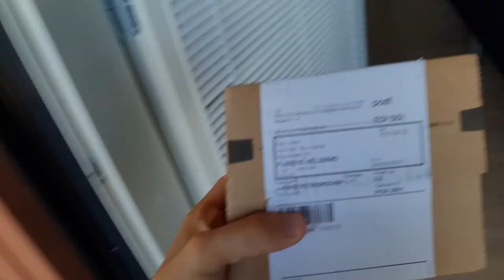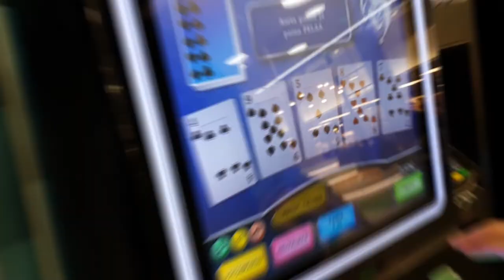Is it even POSSIBLE to picnic WITHOUT BEER?! - Vlog #6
Drone shots of Helsinki, Samsung Gear Icon X, Beer, Boating. We do it all.

Today I came to the conclusion that it is indeed not even a consideration to say it is possible to have a picnic without quality beer.